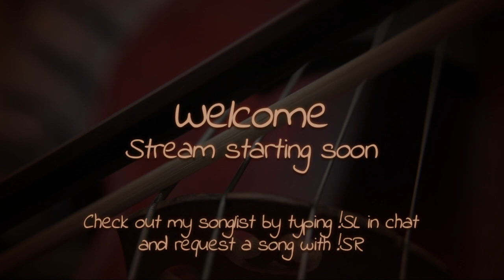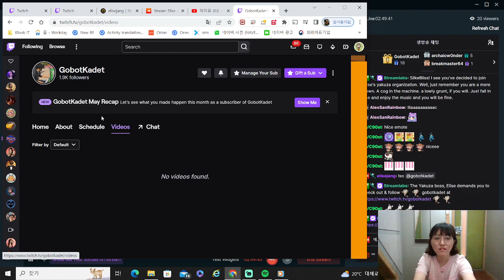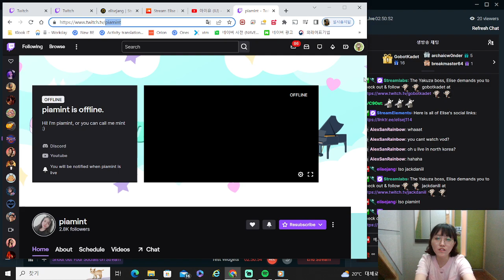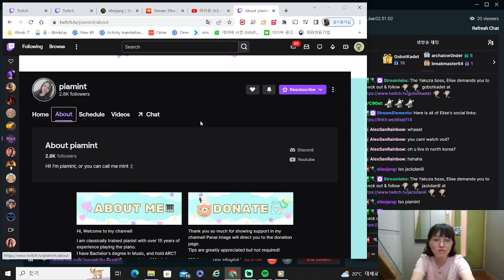6/11/2023 Twitch Stream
This is the recording of June 11 stream on twitch if you missed it!